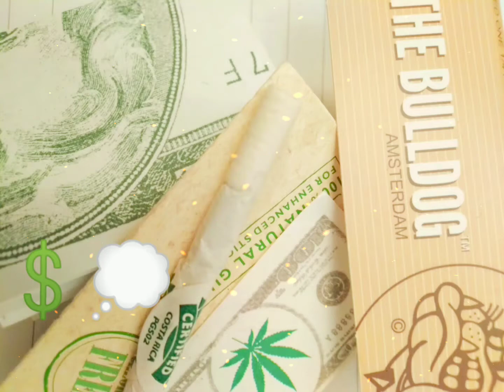Seed2weedz💵💵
Home entertainment 💵💵